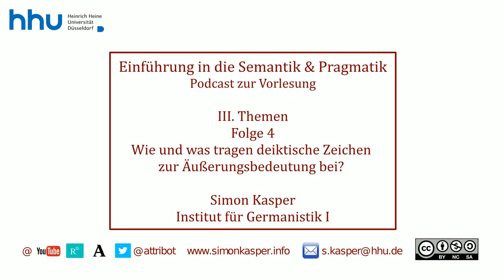III 04 Wie und was tragen deiktische Zeichen zur Äußerungsbedeutung bei?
Herzlich willkommen zu Ihrem Podcast zur Vorlesung Semantik und Pragmatik an der HHU. Ich bin Simon Kasper und in dieser Folge spreche ich über die Frage: Wie und was tragen deiktische Zeichen zur Äußerungsbedeutung bei? Aus Block III: Themen